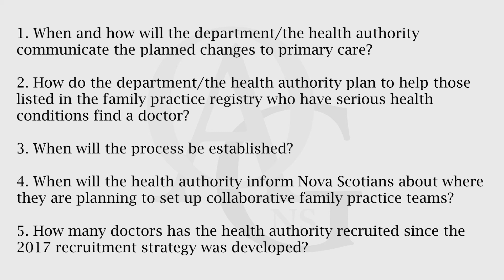Family Doctor Resourcing